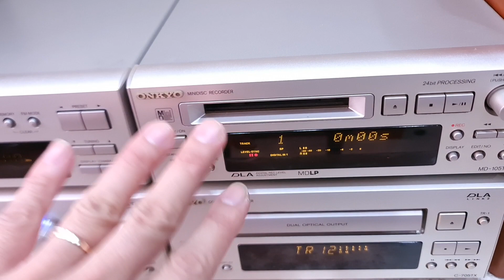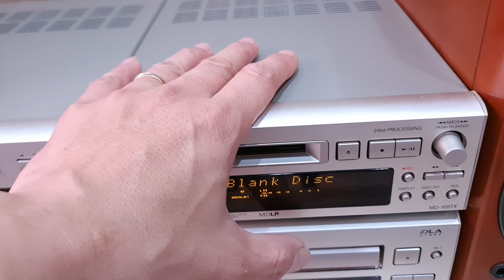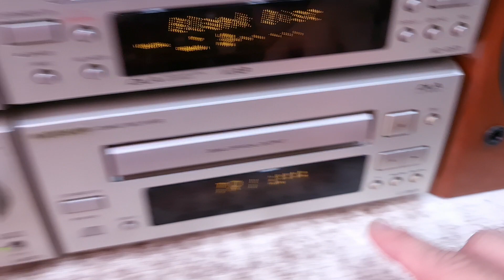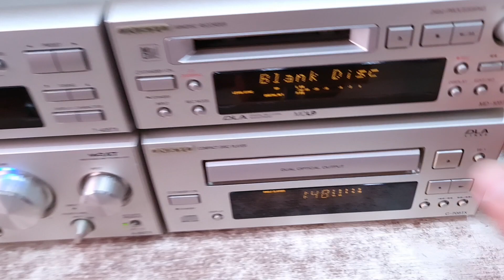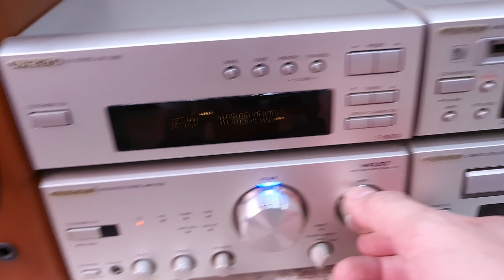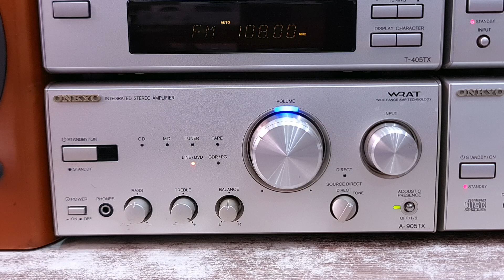H.I.Ế.M🏅Dòng Series Cao Nhất ONKYO INTEC 205TX, Chất Âm Vượt Trội (Vũ 0908804711)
ONKYO_INTEC_205TX Đồng Bộ Cực Hiếm
Dòng Cao Nhất Series Intec (dòng đèn led vàng)
--💰Giá Không Bao Gồm Biến Áp+Phí Ship💰--
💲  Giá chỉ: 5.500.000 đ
💲 Tặng phụ kiện: dây loa, 3 dây AV nối thớt, dây kết nối đthoai, 1 đĩa MD giải mã.
Lấy biến áp (đổi nguồn rời 150k).

--- 🔥 Đánh Giá Chất Âm Tổng Quan 🔥 ---
🎶 Dàn âm thanh trưng bày gọn đẹp trên kệ với công suất nghe tốt dưới 25m2.
🎶 Phần âm thanh: Mid và Treble (giọng hát và nhạc cụ) được thể hiện rõ nhất, như ca sỹ đang đứng trước trong khán phòng.
🎶 Tiếng bass lực và chắc, điều chỉnh trên ampli theo sở thích riêng của mỗi người.

🔸️Ampli 905TX, CD 705TX, MD 205TX, Tuner 405TX.
🔸️Loa gỗ sơn mài, phủ bóng UV nặng chất.
🔸️4 thớt hoạt động độc lập, nguồn rời nối đuôi phía sau.
🔸️Ampli chạy Mosfet: Transitor hiệu ứng trường trong những dòng máy hiện đại, âm thanh sạch và độ bền cao.
🔸️ Các tính năng hoạt động tốt, CD, MD, kết nối điện thoại, máy tính Aux jack 3.5.
🔸️ Cổng quang Optical trên thớt MD kết nối smart TV giải mã DAC 24 bit.
🔸️ Loa Bookshelf 102TX nội lực khủng trong chuỗi Series này, Bass 14cm, Treble 2,5cm. Nặng 4.5kg/ 1 loa.
🔸️ Màng loa sợi quang học, củ từ (nam châm) đôi được bọc nhôm xung quanh. Mạch loa phân tần lớn, định âm rõ bass - treble.
- Kích thước Ampli: ngang 21,5 x cao 8cm x sâu 25cm.
- Kích thước Loa: ngang 16 x cao 32 x sâu 28cm.
- Kích thước cả bộ bày ngang 2 thớt: tầm 80cm.

🔺️ Ship COD toàn quốc (120-190 tùy tỉnh). Chuyển khoản cọc 300k: đóng thùng xốp gửi Viettel Post giao tận nơi thu hộ phần còn lại.